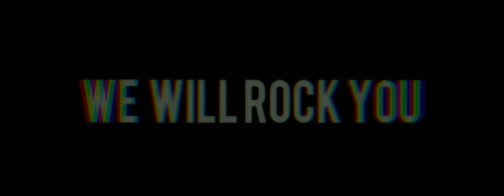We will Rock you ft.Thor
Source: Marvel(Disney) Channel :Marvel Cinematic Universe

Song : we will rock you

Artist:   Five + Queen

Video Editor: Kinemaster  mod Warnings: Spoilers to Movies: Thor , Thor: The dark world , Thor: Ragnarok  war Avengers infinity War , Endgame

Starring:  Chris Hemsworth ,Thor

Natalie Portman

Jane Foster

Tom Hiddleston

Loki

Anthony Hopkins

Odin

Stellan Skarsgard

Erik Selvig

Category: Audio video Sync Channel

About me:

First of all thanks for even coming down here if you want to read it. Read it. So let's get into it.

Hey guys,i am a 19 year old guy who makes tributes. I do YouTube as a part time to make tributes or synch songs and videos. I make videos based on tribute to celebrities or my favorite superhero,even synching music and Tribute,sometimes I make tributes based on celebrities. Guys you can expect my Tributes at least 1 time a week.